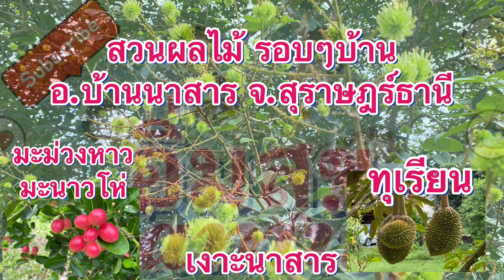สวนผลไม้ รอบๆบ้าน เงาะนาสาร ทุเรียน มังคุด ฯ Ep.215